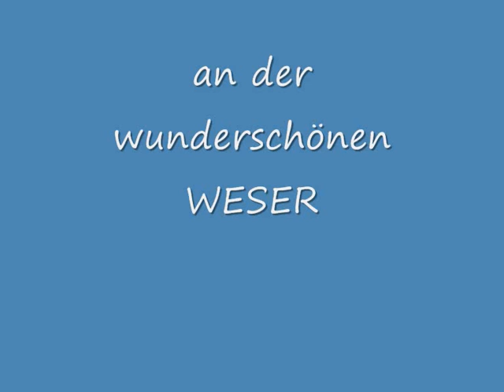WESERSTADT.wmv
Nienburg a